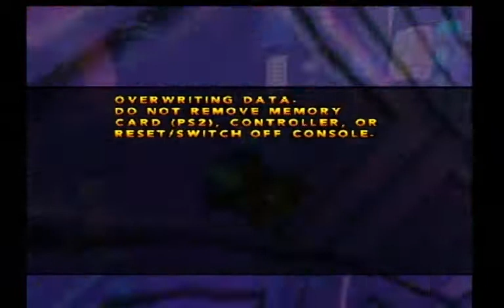Crash Nitro Kart PS2 BLUE Gem Cup